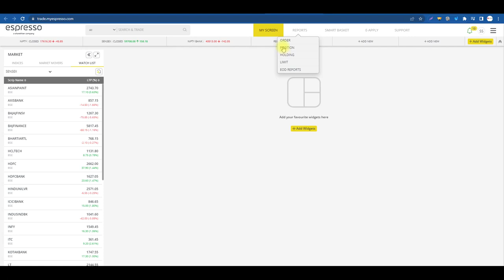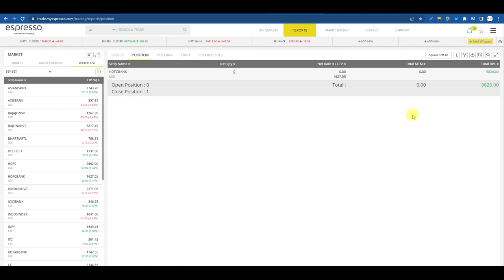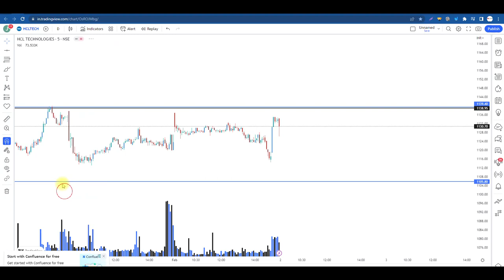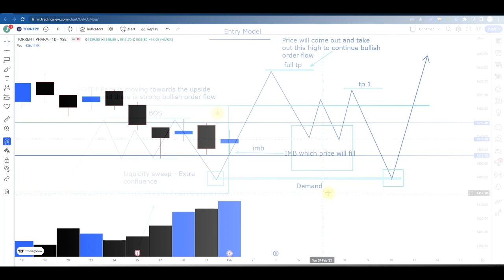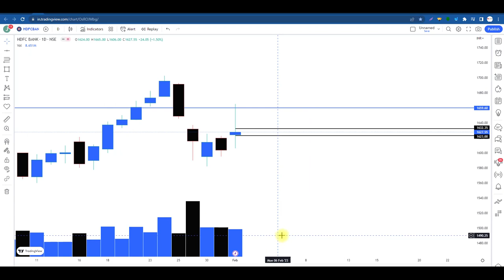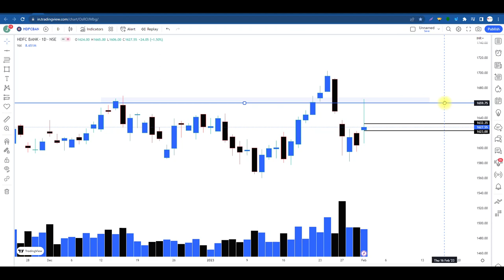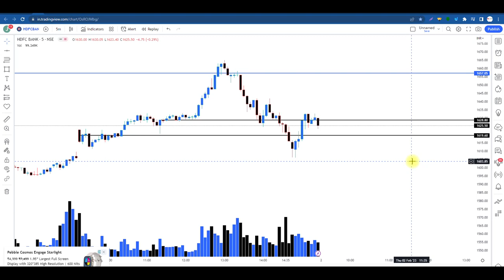सबसे ज़्यादा use किये जाने वाला ENTRY MODEL